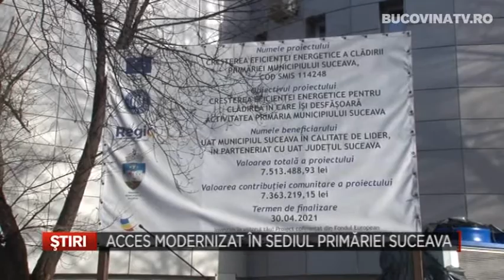Acces modernizat in sediul Primariei Suceava